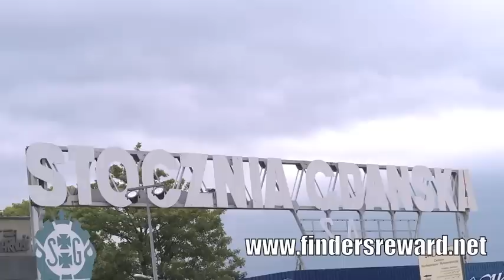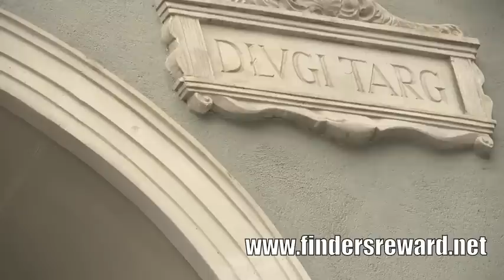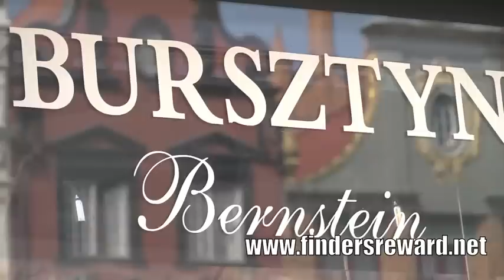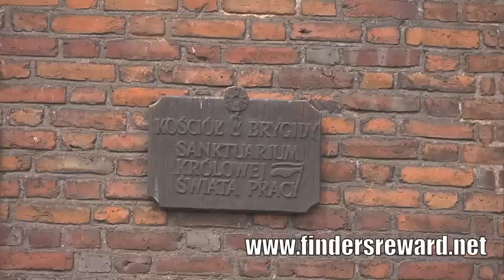FOOTAGE: EM 2012 sportvenue: Gdansk / Danzig - Poland (HD)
HD Footage of one of the EM cities 2012: Gdansk in Poland. HD Footage v. einer der EM Städte 2012: Danzig in Polen. Shoot on full HD.